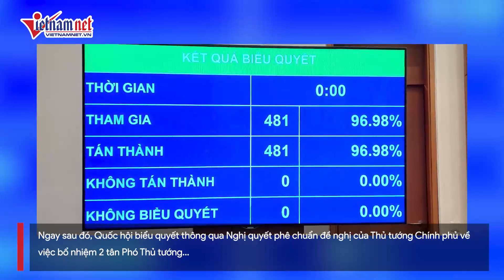Chính thức: Ông Trần Hồng Hà và Trần Lưu Quang làm Phó Thủ tướng | Vietnamnet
Với 481/481 ĐBQH tham gia biểu quyết tán thành, chiều 5/1, Quốc hội thông qua nghị quyết phê chuẩn bổ nhiệm Bộ trưởng Tài nguyên và Môi trường Trần Hồng Hà và Bí thư Hải Phòng Trần Lưu Quang làm Phó Thủ tướng Chính phủ nhiệm kỳ 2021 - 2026.